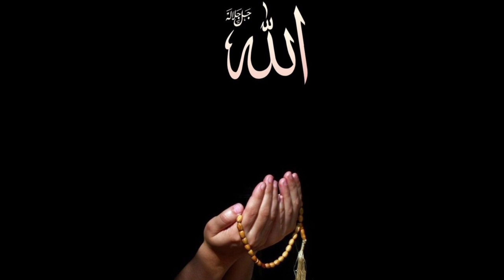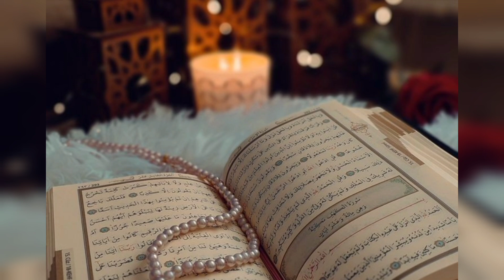Ziker Kiya Hota Hai | Quran Asaan Ker Diya | Faith and Wisdom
Ziker
online Quran
khud sy khuda tak
Islamic video
islamic
muslim
muslim video
albayyinah
Nouman ali khan
ziker kiya hai
youthclub
motivational
Islamic lecture
lectures